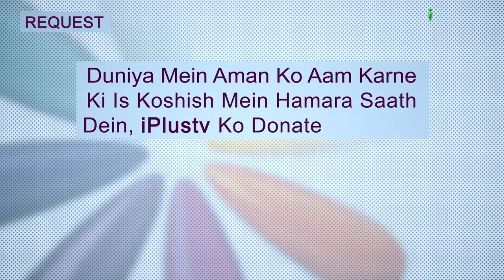Gussa Peene Ka Inaam | Ek Nasihat 89 | Shaikh Sanaullah Madani | iPlus TV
jab kisi ko gussa aata hai to use sabr karna chaiye, sabr karne par Allah usse khush hota hai aur use  Gussa Pine par bada  Inam dene ka wada kiya hai, aur agar koi jan bujh kar guss karta hai to Is par Allah ko gussa aata hai, Jab Bachho per Gussa Aye To  unhe saza dene se bachein kyun ki is per Allah  sawal karega.
Jab kisi ko gussa aaye to use  Ye Kaam Karna chaiye:
khada ho to baith jaye aur baitha ho to late jaye aur is par bhi gussa par qabu na mile to wazu kar lena chahiye